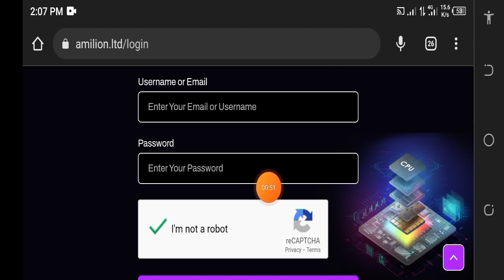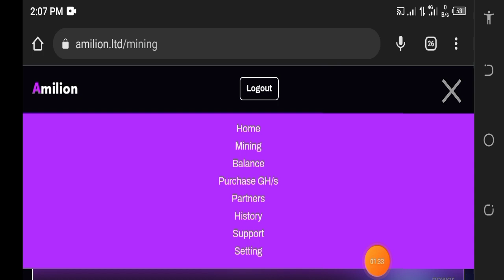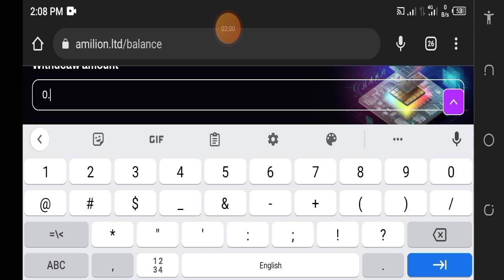New Free Bitcoin Mining Website 2023 || New Free Cloud Mining Website || How To Mine Free Bitcoin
@Rich of Game